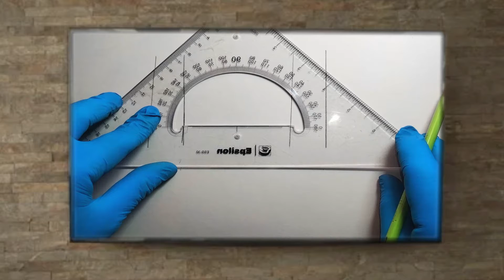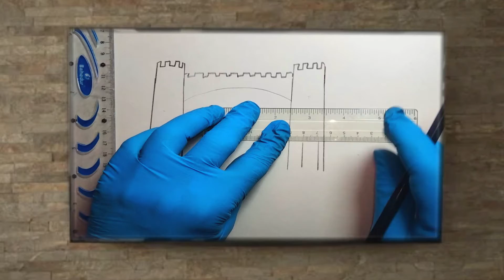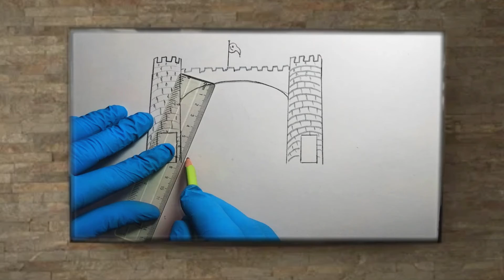Easy Drawing Gate of Kyber Pass 2022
Best friendsرسم سهل | تعليم رسم افضل صديقات خطوة بخطوة | رسم بنات اخوات بقلم الرصاص والالوان الخشبية

رسم سهل
رسم بنات
 كيفية رسم افضل صديقات
تعليم رسم افضل صديقات خطوة بخطوة
رسم افضل صديقات
كيفية رسم أفضل الأصدقاء
رسم كيوت

⤵ الأدوات المستخدمة ✏

🔹قلم رصاص : staedtler mars lumograph

رسمت وظللت الرسمة كلها بدرجة واحدة فقط، يعني بقلم واحد.
بالفيديو أستخدم اغمق درجة 7 او 8 فقط حتى يكون واضح لكم بالتصوير

لكن انصح بدرجات متوسطة مثلا b3 او b4
لان الدرجات الغامقة صعب التظليل بيها وصعب تنمسح لو في اخطاء بالرسمة ❤

لاتضغطوا على القلم من اول مرة دائما على خفيف وحتى بالتظليل أعيد اكثر من طبقة حتى اوصل للدرجة الغامقة،

🔹الورق : أستخدم كراسة رسم من نوع canson
ملمسها شوي خشن لاني احب التظليل يكون شكله خشن، مااحب التظليل الناعم لكن ممكن تختاروا النوع والملمس للي يعجبكم.
حجم الكراسة : a4

بالنسبة للرسومات الملونة استخدم دائما :

🔹ألوان خشبية faber castell
24 classic colour pencils

العلبة فيها 24 لون
كل لون عليه رقم،
واثناء التلوين اضع لكم ارقام الالوان المستخدمة في كل رسمة
حتى يسهل عليكم معرفة كل الدرجات التي لونت بيها،

لو عندكم نوع ثاني من الالوان عادي ممكن تختاروا نفس درجات الالوان او قريبة منها ❤